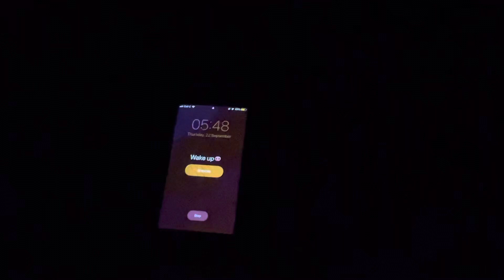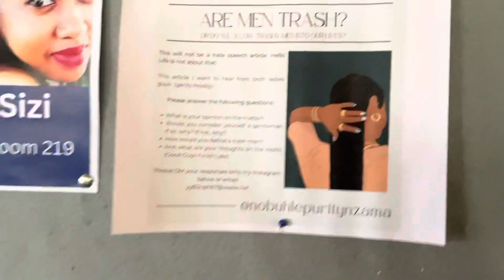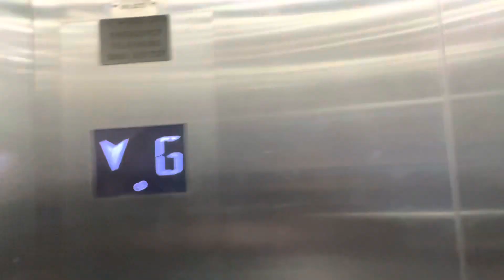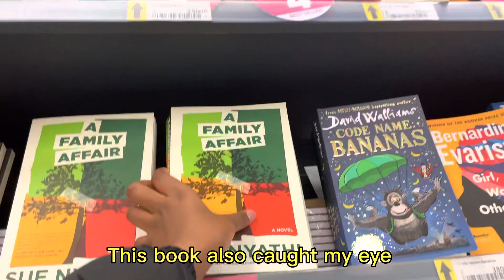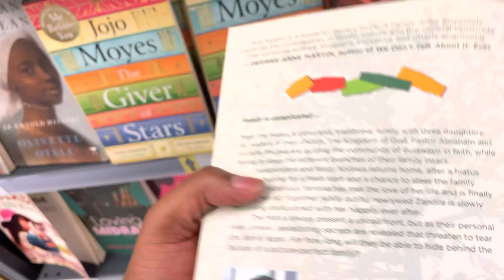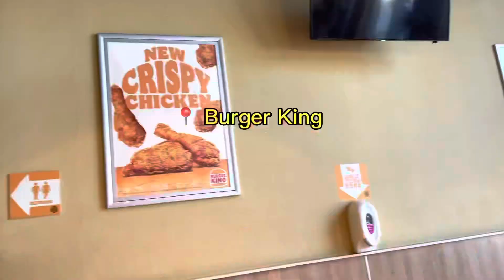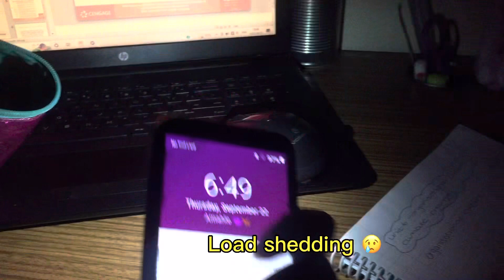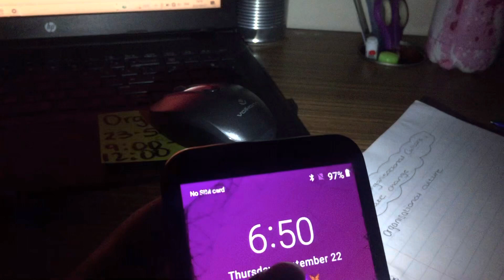Exam days| studying and being productive, let’s also have fun!|| South African YouTuber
Hey everyone 🌸 hope you’ve been having a great week.
This is my study vlog. I will be studying throughout the vlog and doing some other stuff but mainly studying enjoy.
This is my writing week so I will be at school💚

FAQ’s:
Name: Amahlemkhulisi
Ag:18
Zodiac: Pisces ♓️
University: eduvos
Degree: BA LAW
📍South Africa, Durban